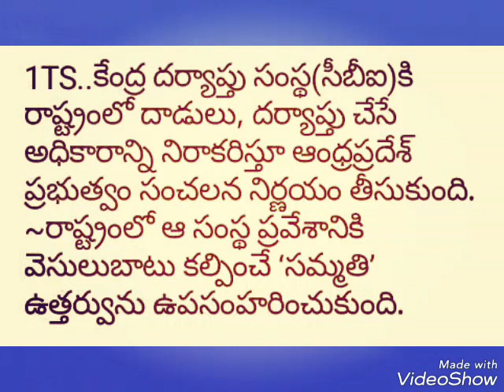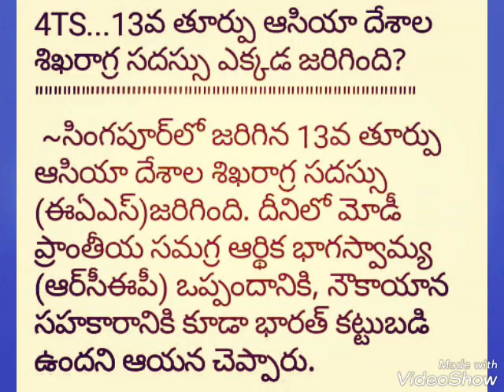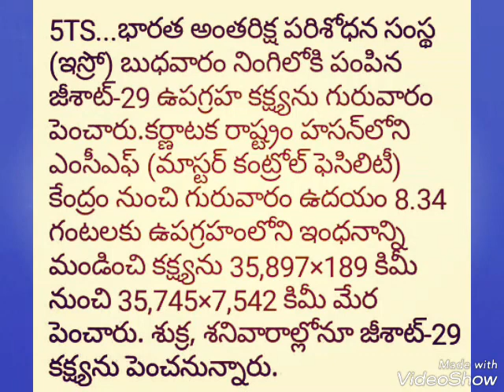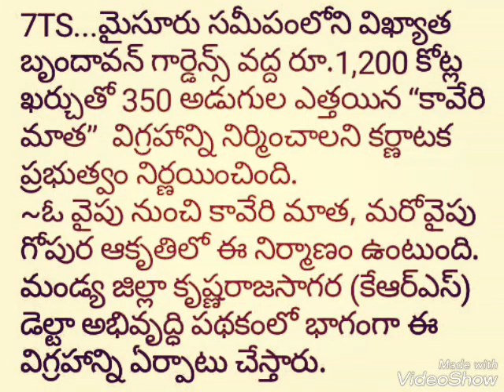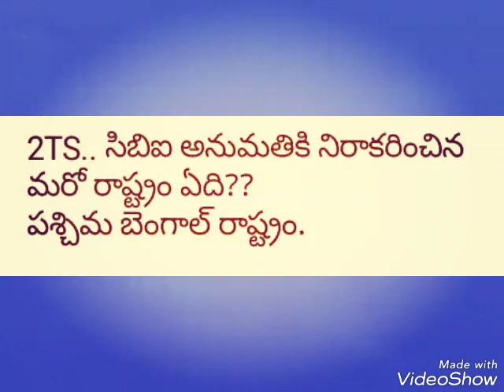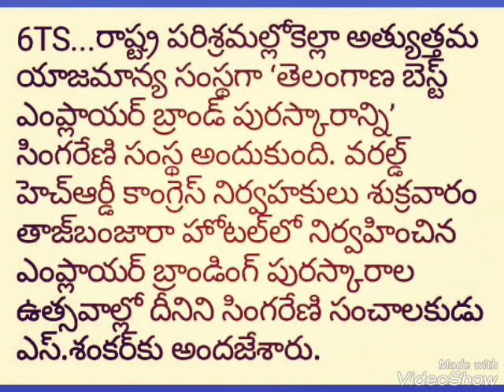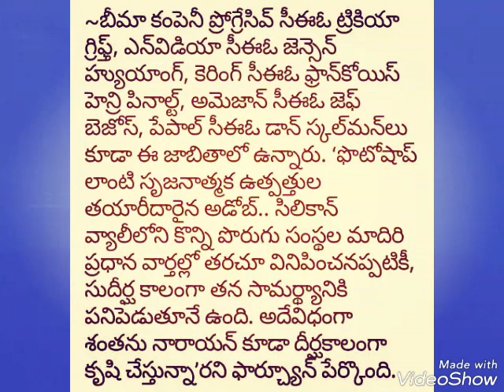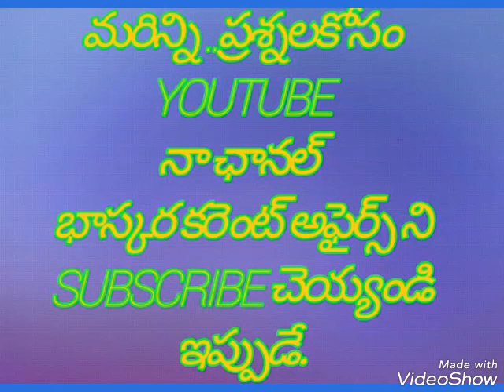తెలుగు కరెంట్ అఫైర్స్ అన్ని పోటీ పరీక్షలకు